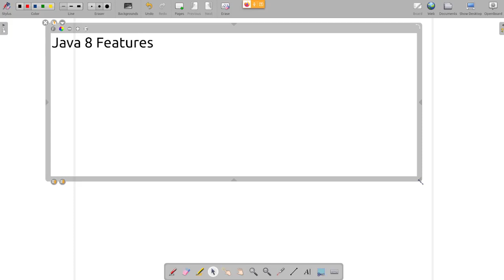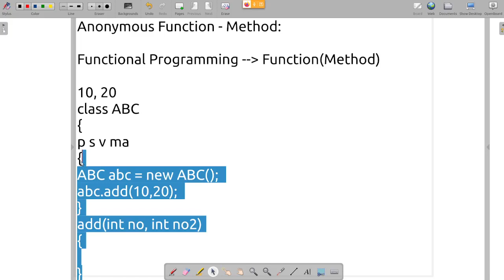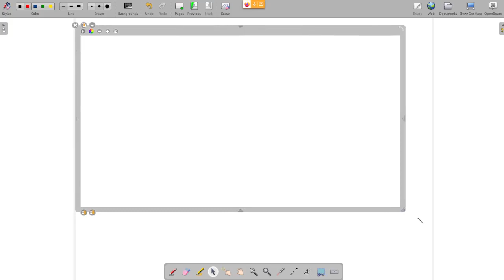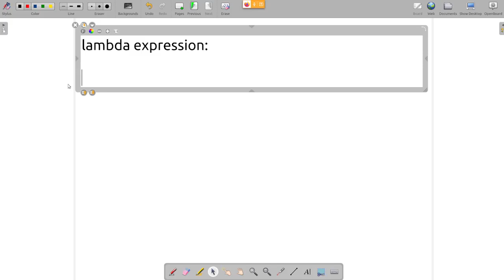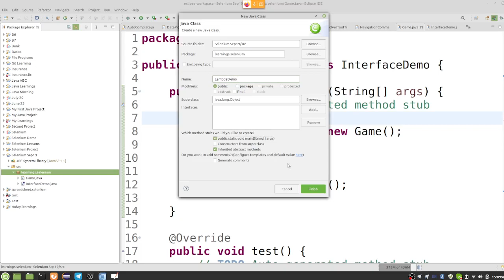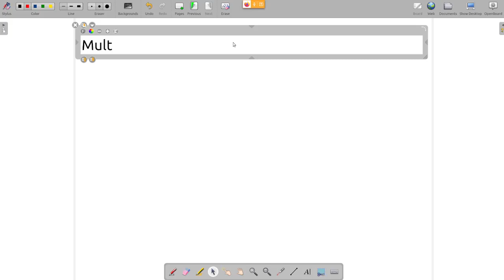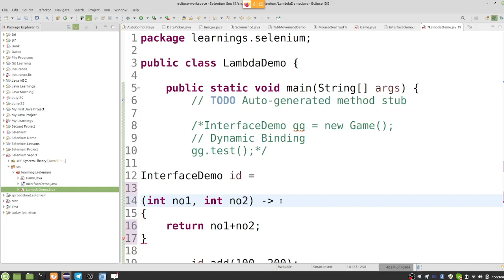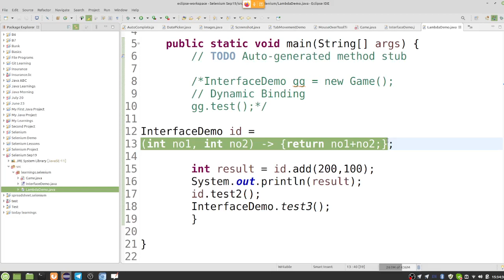Java in Tamil - Java 8 Features - Lambda Expressions, Functional Interface - Default Method